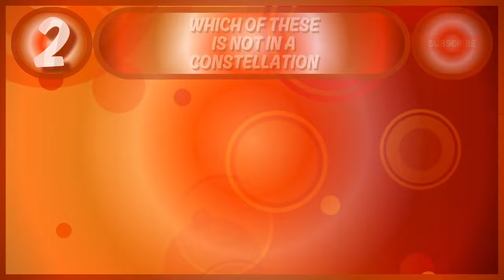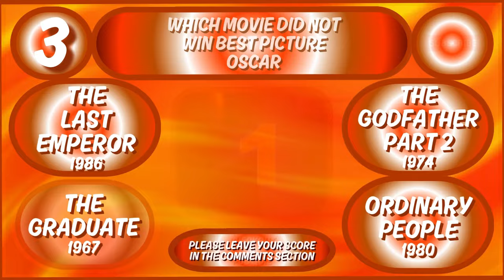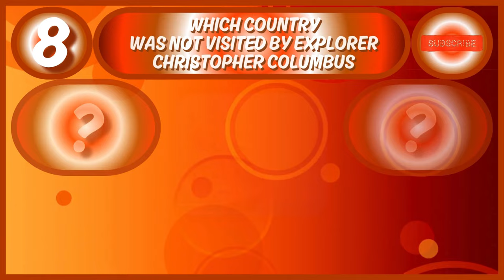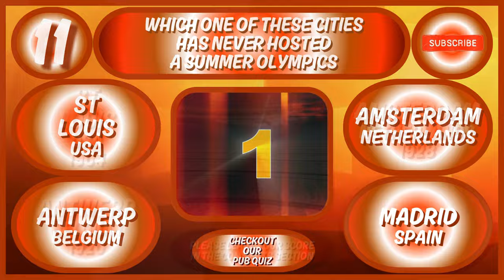Odd One Out - General Knowledge Trivia/Quiz - 11 Questions & Answers - Quiz/Trivia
General Knowledge Quiz - Just choose which one of the four options is the Odd One Out.

Checkout future Pub Quizzes going live every Friday.

Having been a Landlord & Landlady of 3 pubs (The Crown - The Nags Head & The Crazy Horse in Nuneaton, Warwickshire, UK) for around 30 years. There was one evening of the week we loved most with that being our Quiz Nights. I just genuinely love Quiz lovers. They are so appreciative and understand the time and effort of what goes into making a good quiz, and what fun. Ps it takes a little more time to put our YouTube Pub Quizzes together (3 Days from start to Upload) 😯 - But it's all worth it when we see the response - Thank You folks - Cheers 🍻

We at FUNQUIZ would like to say a BIG Thank You to You for your wonderful support.
played by Artist Benjamin Tissot.
Thank You to the YouTube. Without your help none of our quizzes would be possible. Thank You so much for your help and support 😊.
I made the video by using Wondershare Filmora (if this helps other creators).

Please checkout my other channels